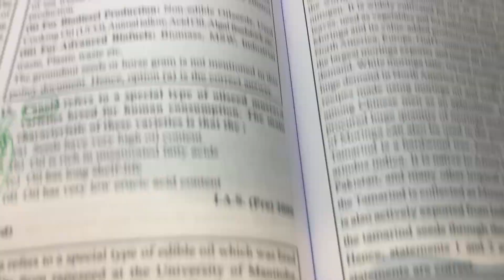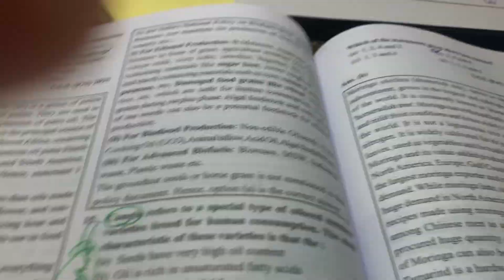Power of PYQ / Expected Area for UPSC 2024 / PYQ for Prelims 2024